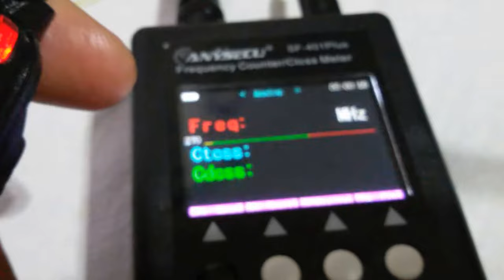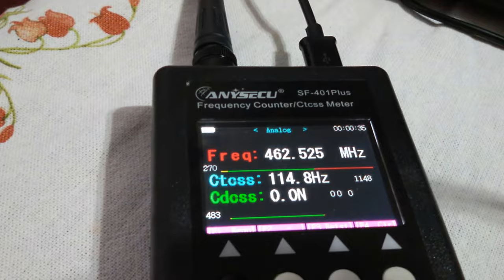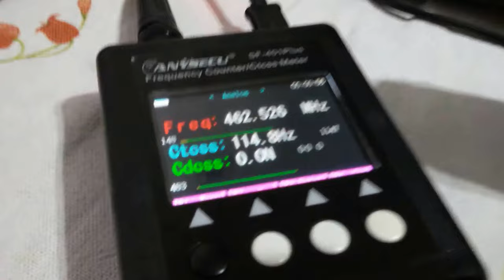DICA DE USO DO CABO USB PARA BAOFENG SERGTECH SERGTEC